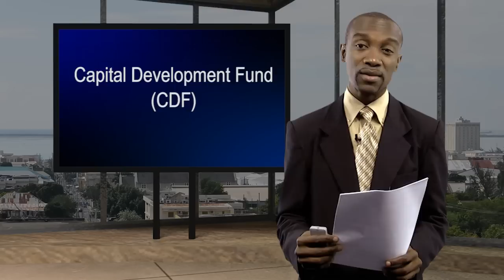Parliament Report: Amending Jamaica's Constitution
Reporting on Parliament from March 22, 2011 - Gordon House says 'yes' to constitutional amendments, the death penalty made easier in Jamaica, and a startling amount of general driver's licences are used by Jamaicans.